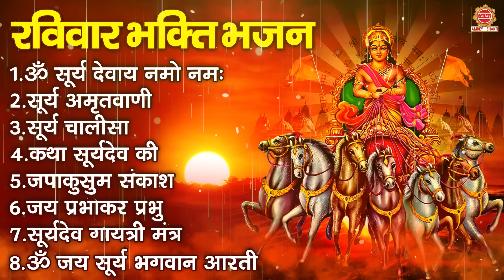रविवार भक्ति भजन : ॐ सूर्य देवाय नमो नमः, सूर्यदेव अमृतवाणी, जपाकुसुम संकाशं, सूर्य चालीसा व आरती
00:01 Om Surya Devaye Namo Namo
10:26 Surya Amritwani
25:35 Surya Chalisa
34:39 Katha Surya Dev Ki
54:20 Japakushum Sankash
1:05:25 Jai Parbhakar Prabhu
1:11:51 Surya Dev Gayatri Mantra
1:15:58 Om Jai Surya Bhagwan Aarti

5208-DVT_JKB